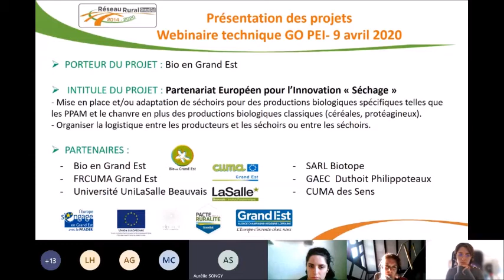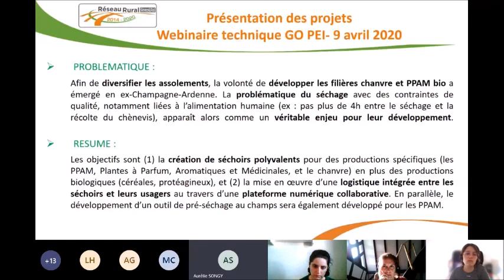BIO GRAND EST- PROJET SECHAGE